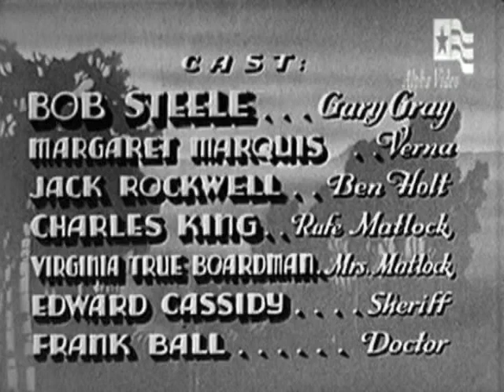Brand Of The Outlaws, 1936--with Pinkey Barnes